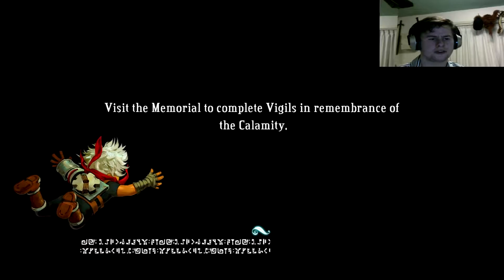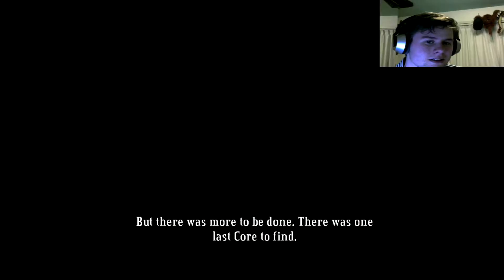En weer iemand erbij! - Bastion #5